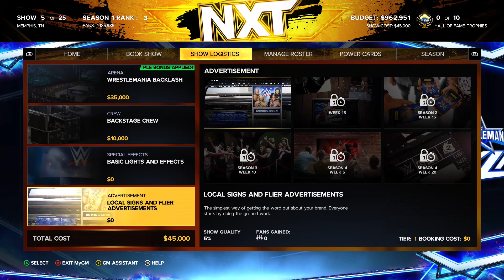WWE 2K23 MyGM Ep. 3 | First PPV!!!